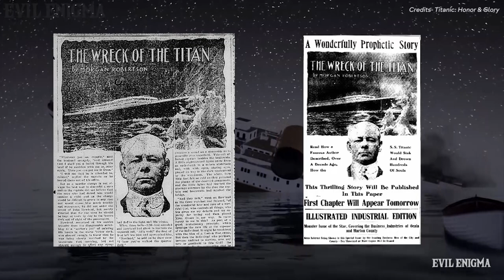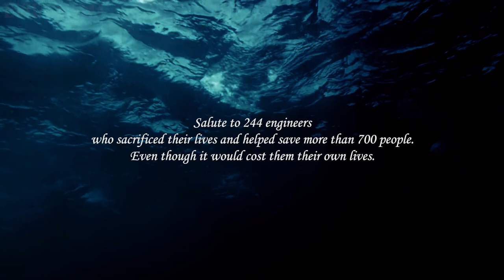टाइटैनिक डूबने की भविष्यवाणी | TITANIC PREDICTION 14 YEARS AGO-संयोग या साजिश #2 The Wreck of Titan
Hello doston, iss video hum aapko ek zabardast coincidence ke baare me batayenge jo TITANIC se related hai. Video end tak dekhein...
संयोग या साजिश Part-2
Coincidence #2

CREDITS → TITANIC: HONOR & GLORY
Titanic: Honor and Glory is a registered trademark of Vintage Digital Revival LLC

Contents of this video:
Beautiful footage- Titanic: Honor & Glory
The Wreck of the Titan by Morgan Freeman, 1898
Titanic, 1912
Coincidence
Iceberg
Engineers & Musicians
lifeboats, watertight compartments, knots, luxury ships, UK-US, unsinkable, starboard, leonardo dicaprio, displacement tonnage